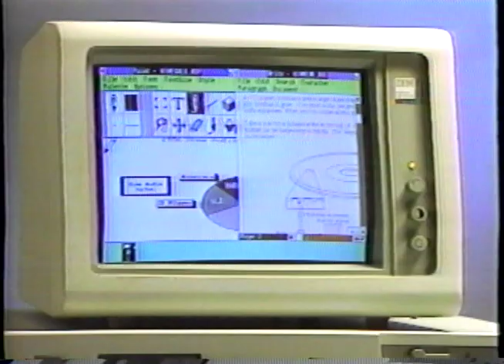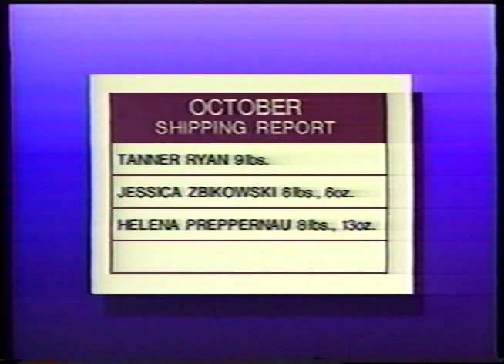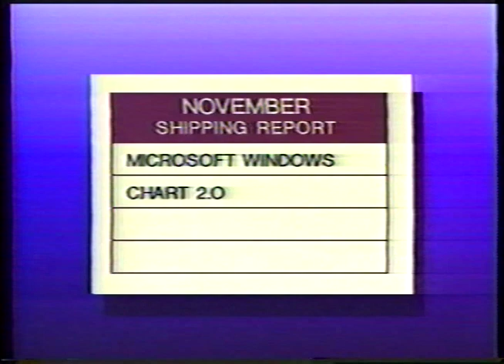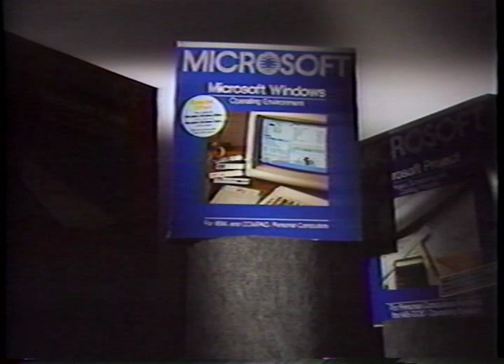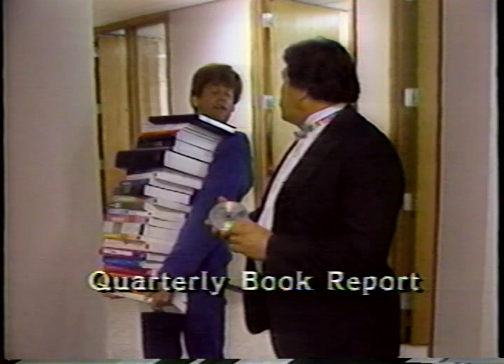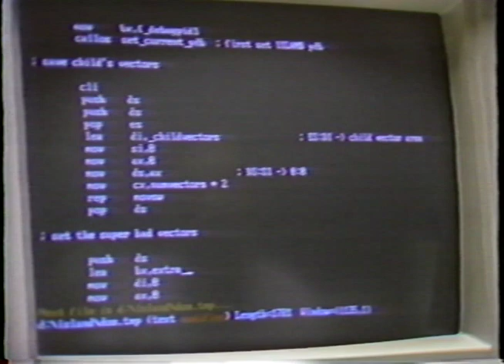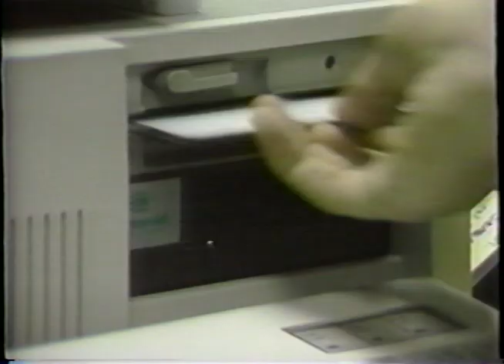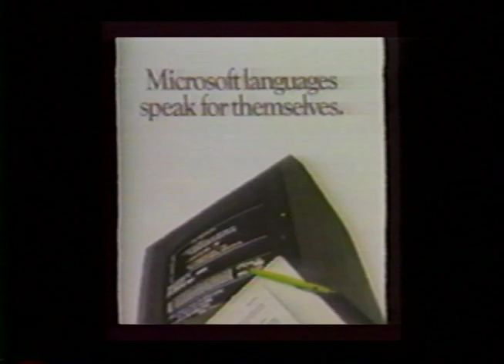Microsoft Company Meeting Sept 5, 1986 'The Roaming Reporter' & Languages Group 'Some Kinda Miracle'